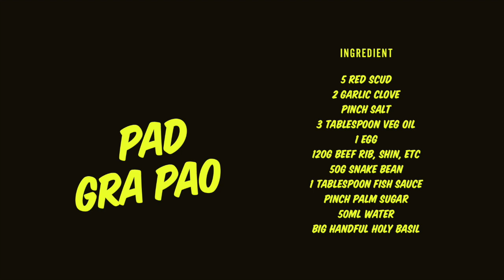Easy Thai Stir Fried Beef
Pad Grapow- Thai Street Food with minced beef and Holy Basil.